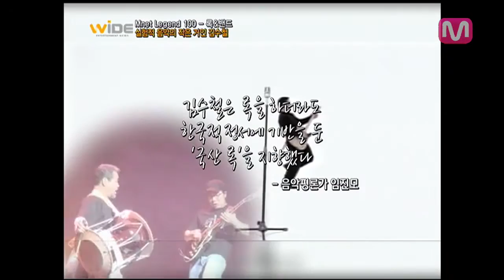Mnet Legend 100 - 록&밴드_Legend 김수철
작은 체구에 뿔테안경, 부동자세의 독특한 무대.
뛰어난 기타연주에 음악적인 여러 실험들로 기존 록의 틀을 깬 작은 거인.

"김수철은 록을 하더라도 한국적 정서에 기반을 둔 '국산 록'을 지햐했다" - 음악 평론가 임진모

록에 발라드, 국악 등 다양한 장르와의 접목을 시도,
새로운 장르를 끊임없이 개척한 음악계 콜럼버스.

음악으로 대중들에게 다양한 이야기를 전하며
하나가 되길 꿈꾼 실험적 음악의 작은거인, Legend 김수철